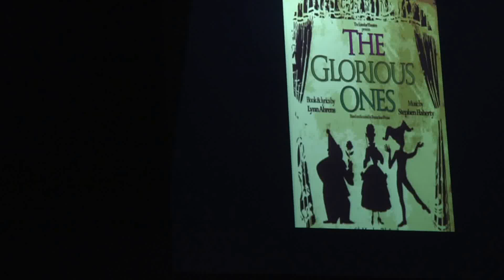Riverton MDT Review 2016 Ari Bagley (Friday)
This video is about Riverton MDT Review 2016 Ari Bagley